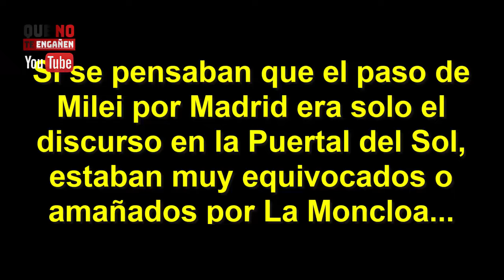¡¡MÁXIMA TENSIÓN CON SÁNCHEZ!! EL OTRO DISCURSO DE MILEI EN MADRID QUE LA MONCLOA HA INTENTADO TAPAR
Si se pensaban que el paso de Javier Milei por Madrid era solo el discurso en la Puerta del Sol, estaban muy equivocados o amañados por La Moncloa... Y es que el presidente argentino, además de ante Isabel Díaz Ayuso, pronunció otras palabras importantes que les queremos traer por su relevancia. Desde Moncloa, Pedro Sánchez pensaba que esto jamás saldría a la luz para el gran público, que desde luego no lo verá en TVE. Así, Milei se refería a los medios y lo que tiene que enfrentar, incluyendo a Sánchez. ¡No se lo pierdan! Invita y mucho a la reflexión.